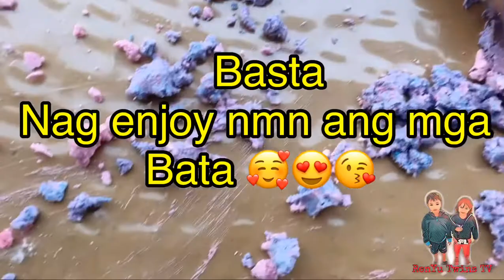RenYu Twins How to Make Play Homemade Dough | kids Indoor Activity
When playing with play dough, children are beginning to use symbolic thinking, or pretending the play dough is something else. This is an important skill for cognitive flexibility, and a way in which children express their ideas.

🟣 SHAPES and COLOR 🟣

🟣 READING Compilation 🟣

🟣 NUMBERS COMPILATION 🟣

🟣 Playtime 🟣

🟣WRITING Compilation 🟣